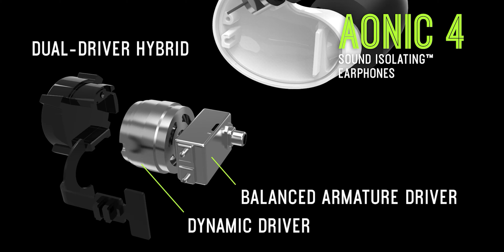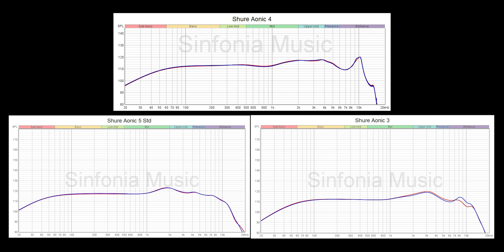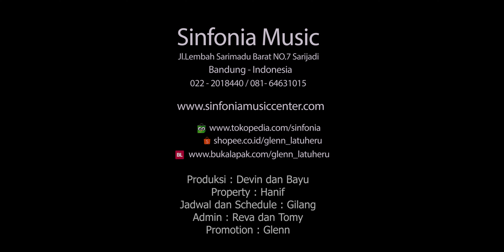Earphone Shure yang pertama dengan Teknologi Hybrid Driver (Review IEM Shure Aonic 4) English Sub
Earphone Shure yang pertama dengan Teknologi Hybrid Driver (Review IEM Shure Aonic 4)
Special Thanx to Shure Indonesia (PT Goshen Swara)

Setup yang digunakan untuk mereview :
Glenn

Link Pembelian Official Shure Store, Tokopedia, dapatkan special Cash back (19 Februari 2021 - 4 Maret 2021) dengan memasukan kode referal :
GLENAONIC4W
GLENAONIC4B

Kode Refferal : GLENAONIC4W

Kode Refferal : GLENAONIC4B

English Sub :
Sanny Gan

Sinfonia Music Youtube Crew :
Glenn Latuheru
Devin Kagiva Aprilianno
Reva Rachel
Gilang Wicaksono
Tommy Harianto
Hanif pujianto